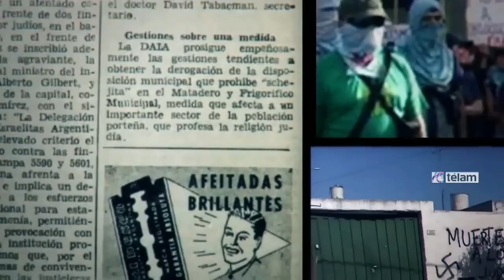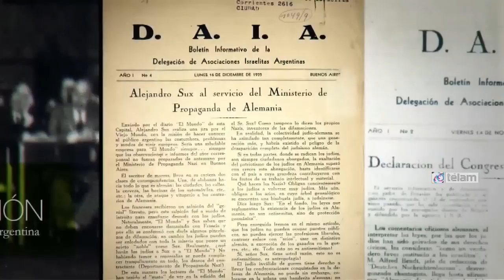Según informe, las redes sociales son el principal vehículo para los insultos antisemitas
Las denuncias por antisemitismo alcanzaron los mismos niveles que el año anterior e internet pasó a ser el contexto de más agresiones con el 41 por ciento contra el 33 por ciento en 2011, informaron los responsables del informe de la DAIA que se difundió hoy durante un acto en el rectorado de la Universidad de Buenos Aires.Los ocho puntos de incremento entre 2011 y 2013 de denuncias corresponden a las muestras de antisemitismo a través sobre todo de las redes sociales donde esa práctica encontró "la impunidad y el anonimato necesario para viralizarse". "El contexto de Internet ofrece impunidad y garantiza el anonimato, una condición necesaria para el antisemitismo. A pesar de que las denuncias entre 2012 y 2013 se mantuvieron estables estamos en condiciones de adelantar que para 2014 se prevé que se repita el efecto de 2006 y 2009, a tono con el recrudecimiento del conflicto de medio oriente", dijo a Télam Marisa Braylan, directora del Centro de Estudios Sociales (CES). El organismo, a cargo de la investigación que se propone difundir la problemática para enfrentarla desde 1998, estimó que "responsabilizar a la comunidad judía local de las políticas que toma el Estado de Israel es como mínimo una gran confusión. Nosotros somos argentinos"."Nos preocupa no ser una sociedad inclusiva más allá de quién sea la víctima; y la ignorancia. Sabemos que lo que rompe con esto es conocer al otro; claro que al antisemita, al nazi convencido no le cabe otra cosa que la cárcel porque en Argentina el antisemitismo es delito", sostuvo Braylan. La 16 edición del Informe sobre Antisemitismo en la Argentina que presentó hoy la DAIA, entidad representativa de la comunidad judía en Argentina, reveló que desde 2011 internet pasó a ser el contexto de más denuncias contra hechos antisemitas dejando en segundo lugar el espacio público (pintadas en la calle) con un 37 por ciento; mucho más lejos -con un 5 por ciento- las instituciones comunitarias; y un 4 por ciento los medios de comunicación. Según el informe, internet también modificó el tipo de vínculo entre víctima y victimario en los hechos antisemitas ya que si bien en la mayoría de las denuncias realizadas durante 2013 prevalecieron los daños causados por anónimos (42 por ciento), también hubo un incremento de hechos de antisemitismo producidos a partir de un vínculo virtual con la víctima (39 por ciento).En lo que respecta a los contenidos discursivos de las denuncias realizadas, prevalecieron este año las acciones de discriminación que utilizaron "simbología nazi" (45 por ciento); le siguen las expresiones xenófobas (22 por ciento); la asociación de la comunidad judía con acciones conspirativas para la dominación mundial (13 por ciento), y los términos antisemitas vinculados al conflicto de Medio Oriente (10 por ciento). "El antisemitismo es una de esas batallas que no se ganan nunca, por eso nunca deben dejar de ser peleadas", dijo a Télam Waldo Wolff, vicepresidente de la DAIA, al explicar el motivo del informe. Según el representante de la entidad, "el informe no deja de darnos vergüenza por el contenido que recoge y orgullo por lo que hacemos con esa realidad". Wolff explicó que "no tenemos ningún conflicto con nuestro apego espiritual a Israel. El conflicto lo tienen aquellos que nos señalan. Somos argentinos y la ley argentina no vulnera ni cercena el derecho de alguien a expresarse a favor o en contra de un país". "Nosotros, completó Wolff, no somos corporativistas; en el seno de la comunidad también tenemos diferencias respecto de nuestro posicionamiento sobre Israel y lo que pasa en Israel", dijo Wolff. El vicepresidente de la DAIA aseguró que lo que "no vamos a permitir -porque es delito- que nos extranjericen. Somos argentinos judíos y no tenemos conflicto de identidad. Al discriminador por ignorancia hay que abrirle las puertas para que pueda conocer y saber; y al antisemita, despegado y disociado en su afecto, hay que combatirlo con todas las fuerzas".